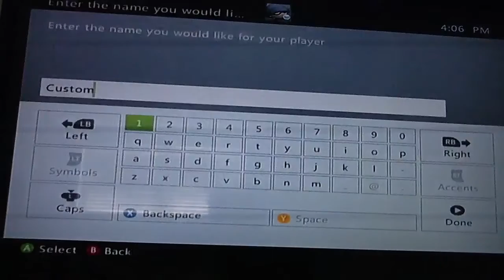Backyard Baseball Story Mode, The Creation of 'The New Kids' Ep. 1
What's up guys, it's your boy here again. Now some of you guys commented saying you wanted different, and I found this game lying around and as a little kid I loved Pablo Sanchez and his crew in Back Yard Baseball, so welcome to my brand new series, Back Yard Sports, stay tuned as I try and get the whole crew on a team and beat the Neighborhood Bullies.